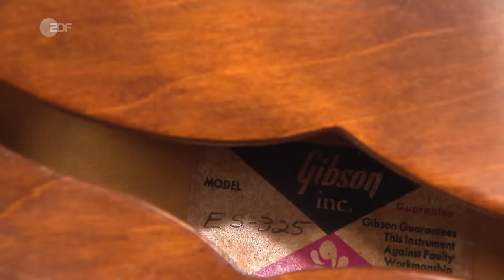Gitarre von Gibson: Expertise liegt im Inneren | Bares für Rares vom 23.11.2020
Für Musik- und vor allem Gitarrenfans ist dieses Stück ein echtes Highlight, denn es handelt sich um eine Gibson von 1976 aus den USA. Da ist der Name Programm und dürfte sogar Musik-Laien ein Begriff sein.

Wertvoll oder wertlos? Ob alter Krimskrams oder edle Rarität: In Horst Lichters Trödel-Show "Bares für Rares" kann jeder seltene Fundstücke aus Keller oder Garage schätzen lassen.

Die Geschichte der Kuriositäten, viele Schätze und noch mehr Raritäten, hammerhartes Verhandeln mit Lachen, Tränen und manchen Überraschungen - das alles bietet Horst Lichter in "Bares für Rares".